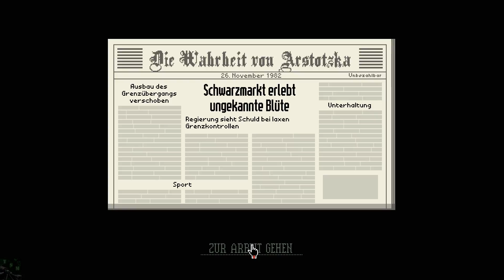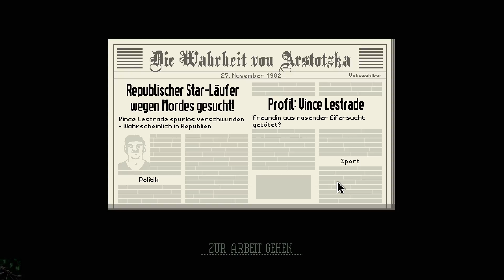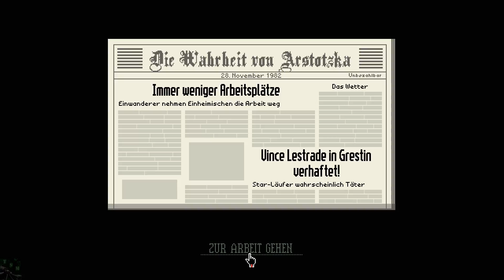PAPERS PLEASE #002 - Ermahnung für die gute Sache «» LP Papers, Please [HD]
Unsere Aufgaben werden umfangreicher. Einreise-Genehmigungen und Ausweiskontrollen sind nur ein Teil. Wir helfen auch bei der Verhaftung eines Straftäter.

Wenn euch das Video gefallen hat schreibt doch einen Kommentar, bewertet das Video oder

favorisiert es. Vielen Dank!

|Papers, Please|
Indie-Simuatlion von Lucas Pope.